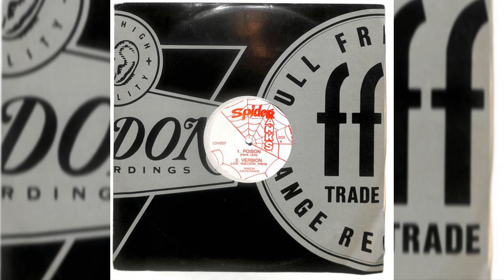Papa Levi - Poison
Label: Spider Ranks